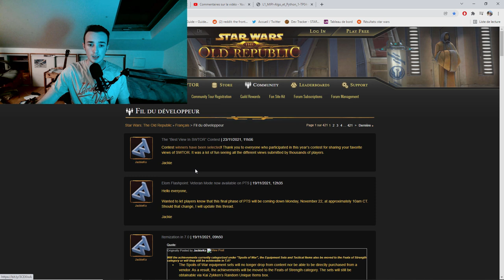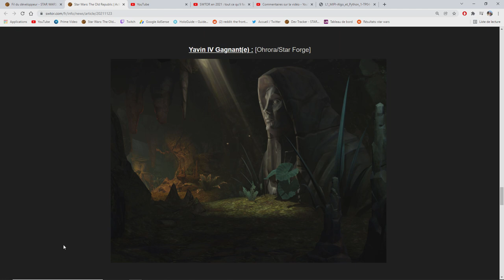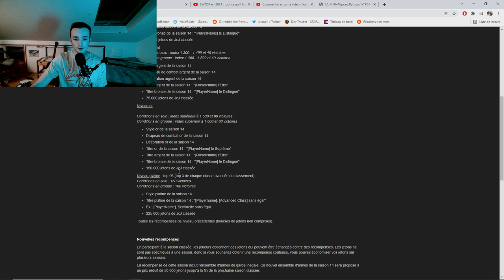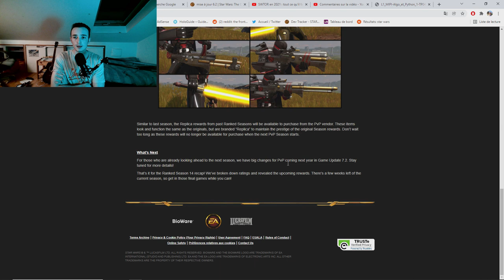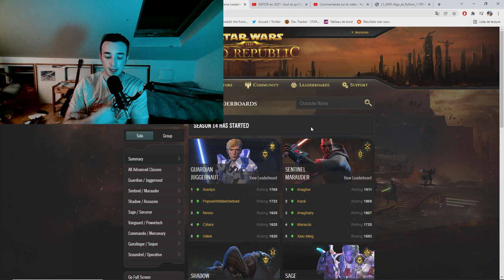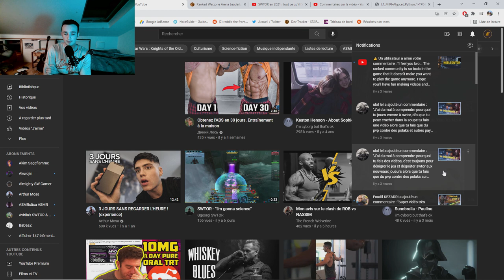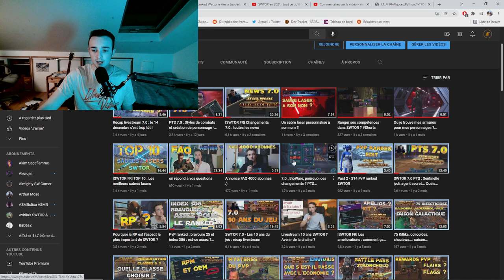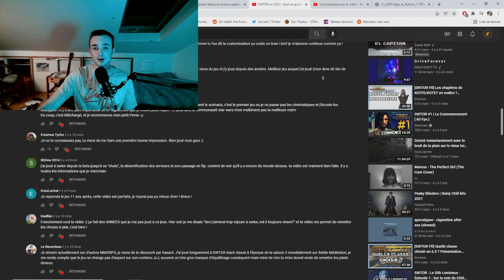[SWTOR FR] Saison 14, meilleure vue dans SWTOR, et réponse à un com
Timecode
00:00 Intro
00:29 Meilleure vue dans SWTOR
02:58 Saison 14 article
04:55 La suite ? 7.2 ?
08:33 Théorie : que vont-ils faire ?
10:11 Réponse à un commentaire

Ma config :
♦ Carte graphique : GTX 1050 2GO
♦ Processeur : i5 7500, 3,4 gHz
♦ RAM : 16GO DDR4
♦ Souris : Logitech g402
♦ Clavier : Victsing mécanique, switch bleu
♦ Micro : Neewer NW-700, avec une alimentation phantom 48V
♦ Casque : Seinheiser HD 4.20s